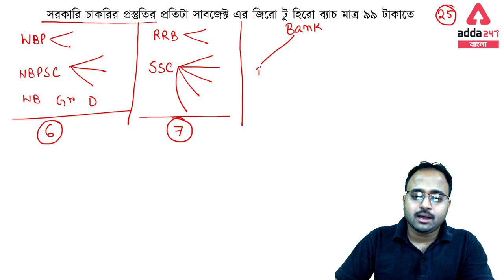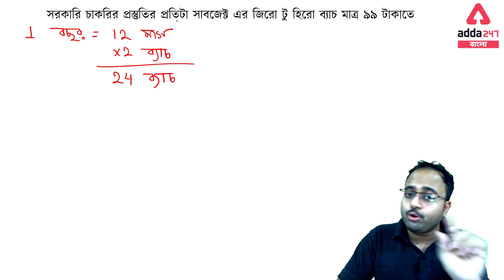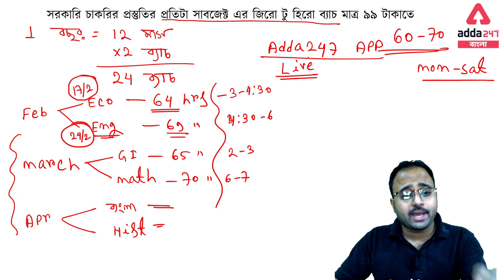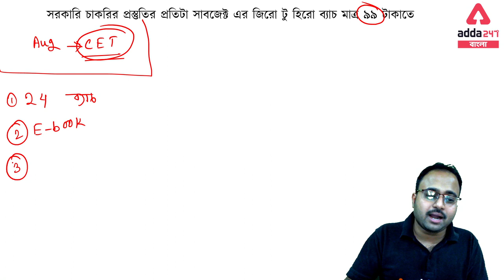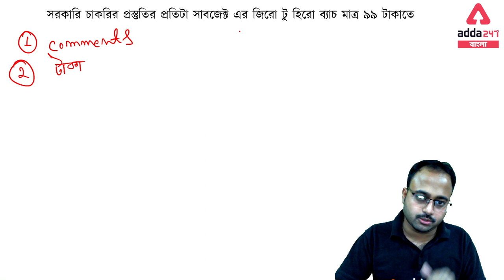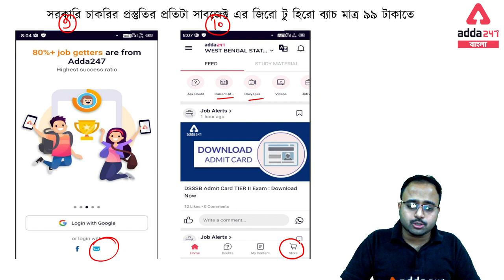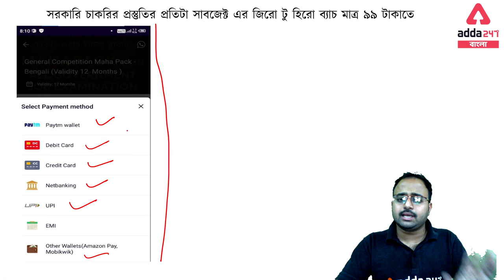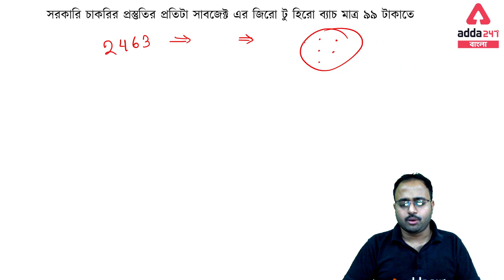All About Gen Com Mahapack | WBP | WBPSC | SSC | BANK | Rail | Adda247 Bengali Online Course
Mauka Kuch Kar Dikhane Ka, Mauka Selection Paane ka